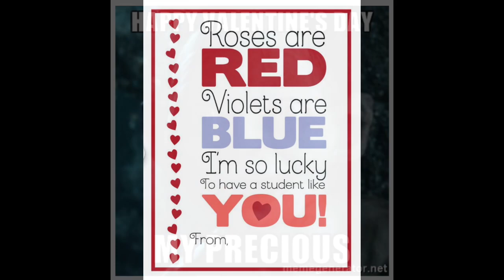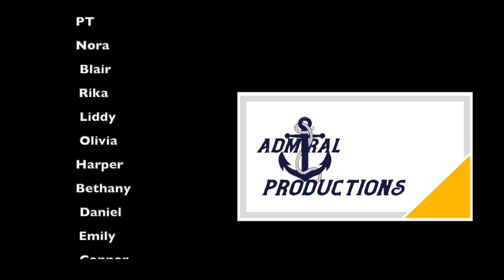96 FMS Newscast 2 19 24